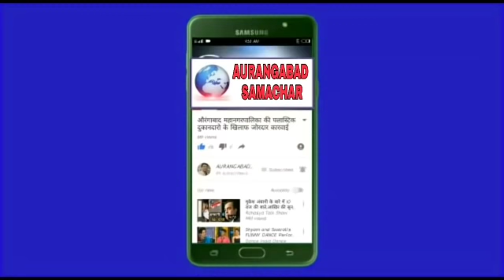काँग्रेस को याद आये मुसलमान कहा हमारा साथ दें M.M.शेख के घर पुथ्वीराज चव्हाण की देर रात शहर के मुस्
पुर्व मुख्यमंत्री पुथ्वीराज चव्हाण की मुस्लिम नेताओं से अपिलऔरंगाबाद लोकसभा से काँग्रेस उम्मीदवार को वोट देऔरंगाबाद मे MIM के खौफ से काँग्रेस नेता परेशान